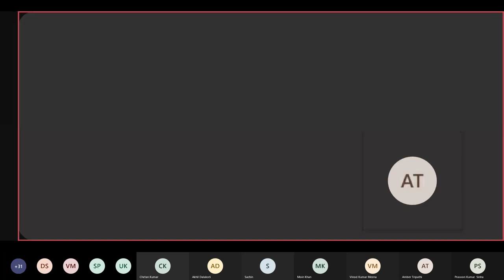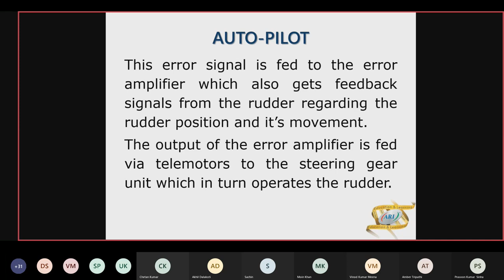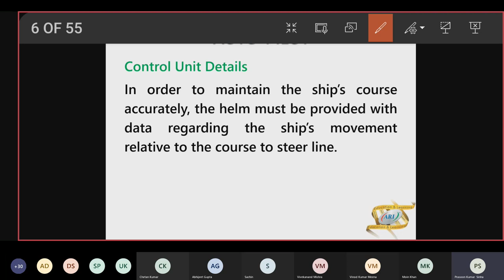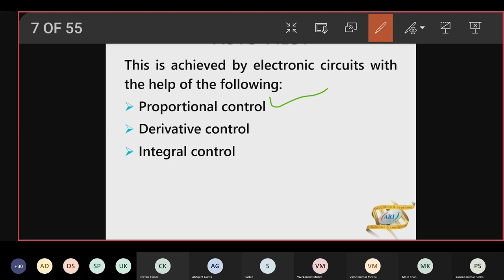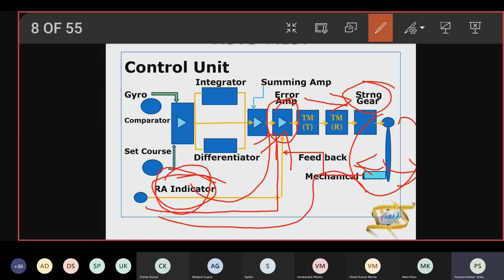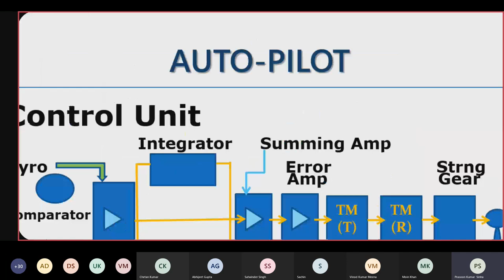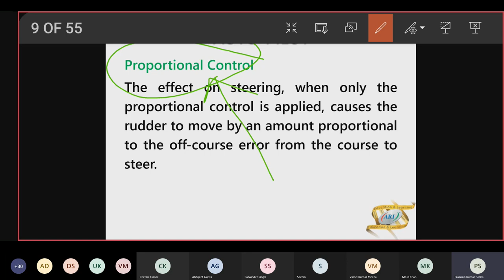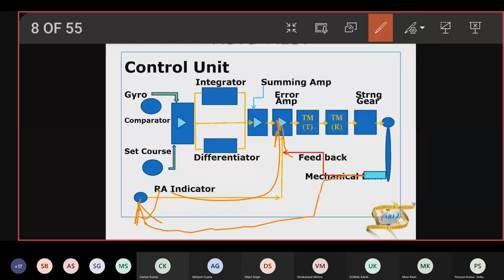auto pilot 1